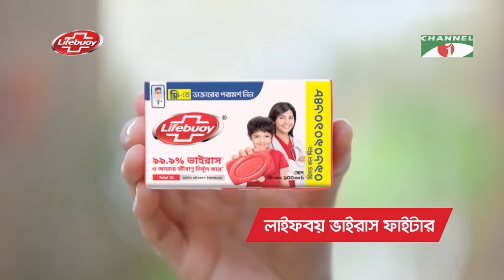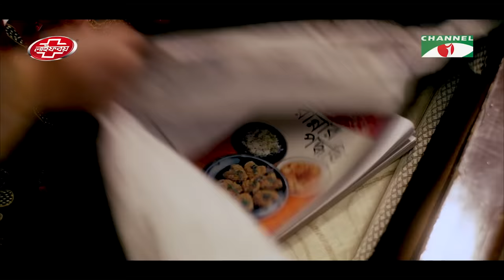ভাই এখন হিসাব করে চলে। New Eid Natok 2023 | Zahid Hasan | Ashna Habib Bhabna | Channel i tv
Drama: ভাই এখন হিসাব করে চলে
Cast:  Zahid Hasan | Ashna Habib Bhabna
Story: Ahsan Alamgir
Director: Rabiul Shikder

worldwide.